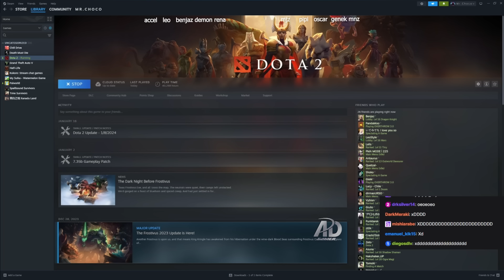😲DEBUT Y RETIRO DE BENJAZ en los TORNEOS 😲 LAVA vs CHIPICHICHICHAPA [bo1] OPEN ESL